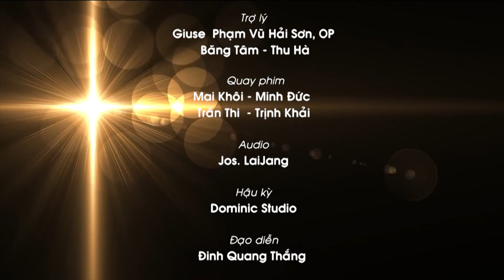Sám Hối 3 - Hải Sơn, OP trình bày